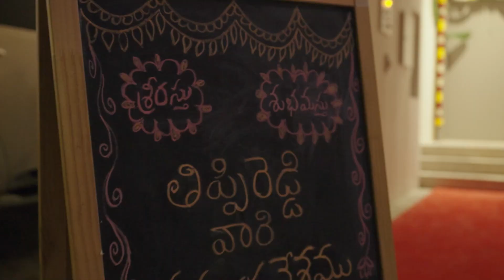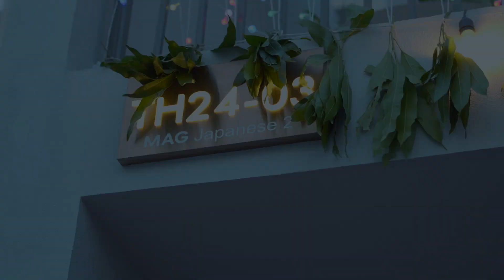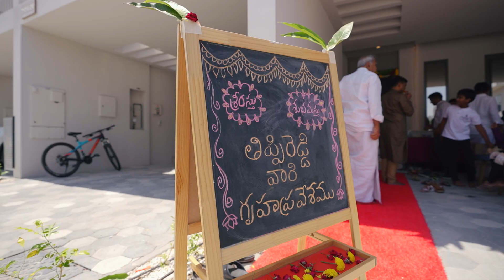GRUHA PRAVESHAM & POOJA POOJA CEREMONY | THE LEMON STUDIO DUBAI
The Lemon Studio Dubai
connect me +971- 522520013